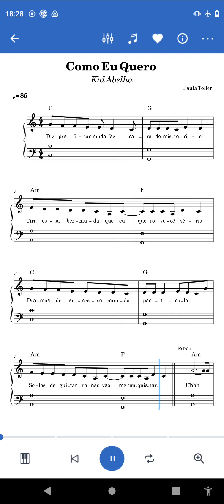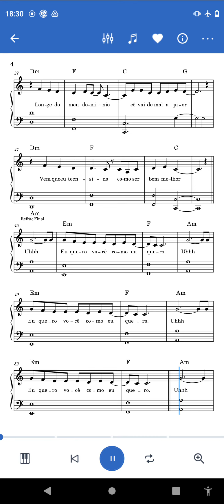Como Eu Quero, Kid Abelha, piano/teclado com partitura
PDF